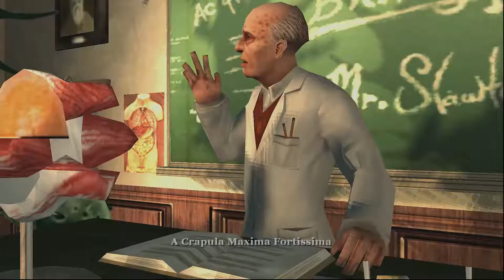Bully: Scholarship Edition EPISODE #21: Plant Your Ass | Super Bonus Round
Time to do some gardening. And by gardening we mean murder a plant. The Super Bonus Round crew is going to school, we're playing Bully: Scholarship Edition (PC)!

This is part of an ongoing series, and you are on the first part! Part 2 can be found here:

► Jonathan